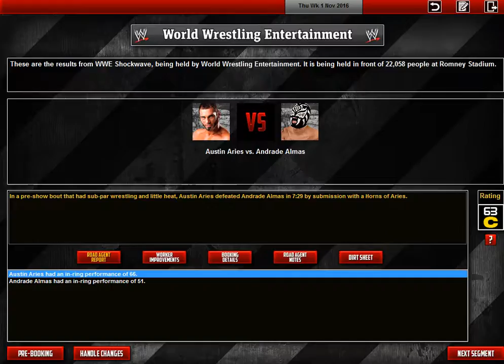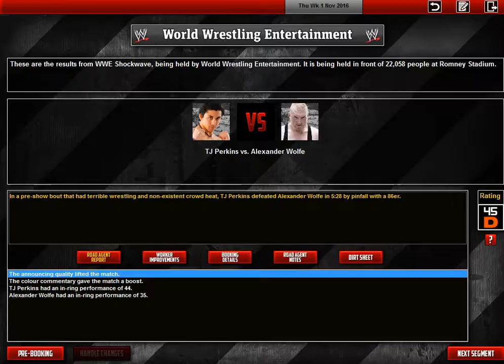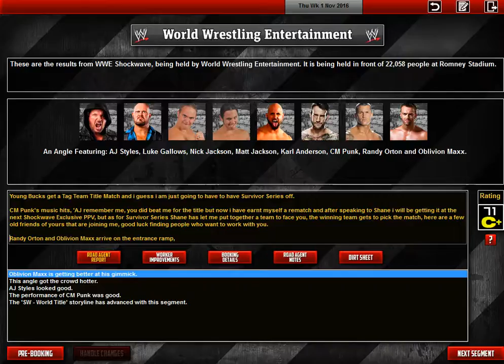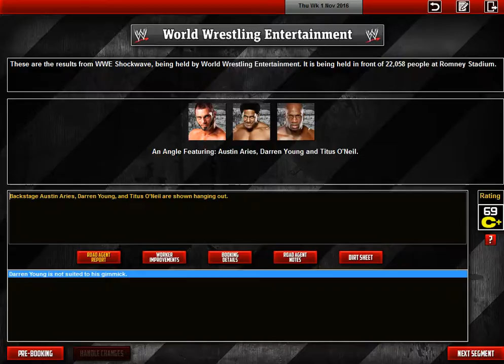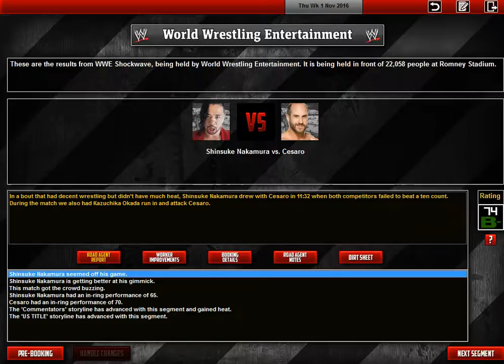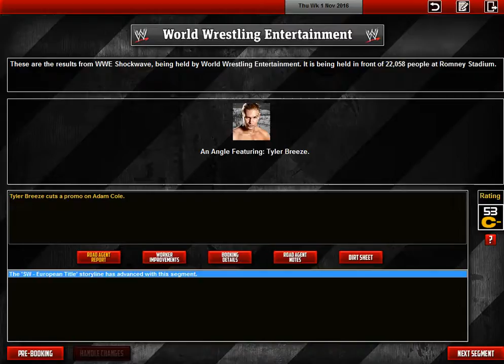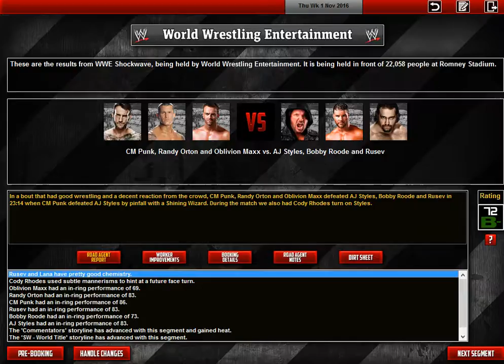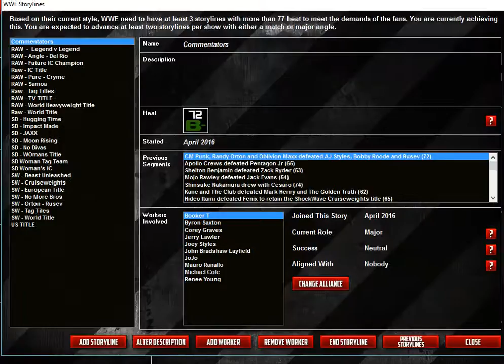TEW 2016 Branding Solution Shockwave Episode 93 - Survivor Series Building